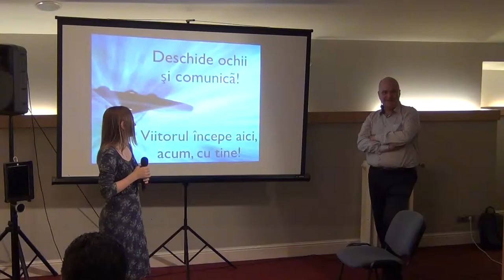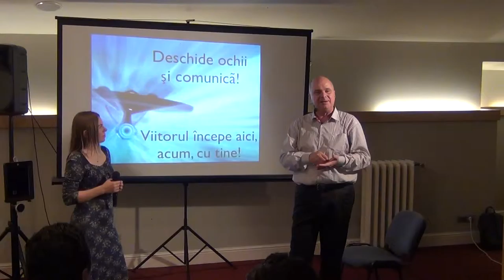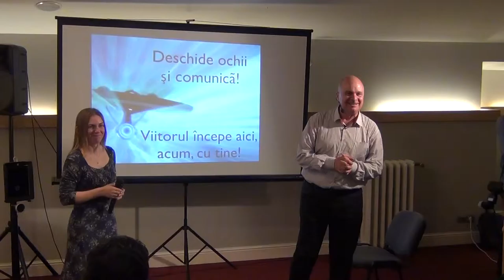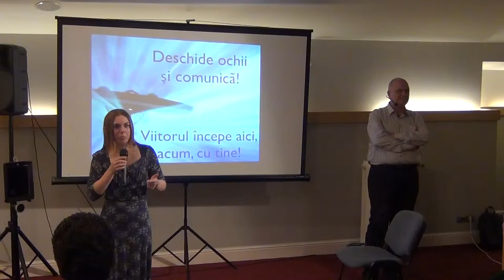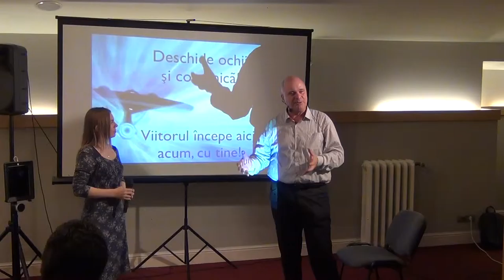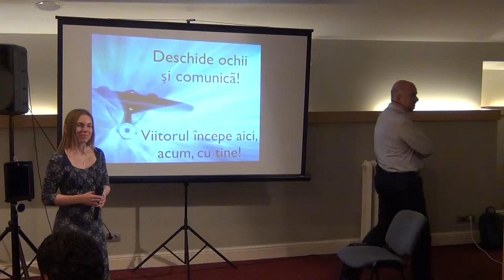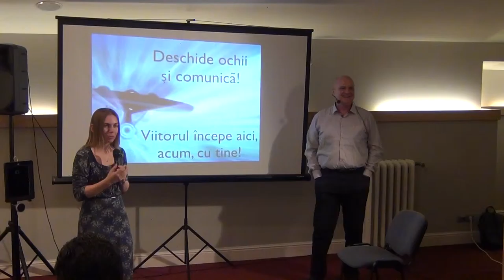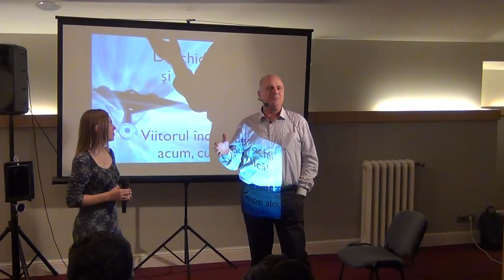Robot si avatar – comunicatie si calatorie virtuala / P4 / Cafeneaua Complexitatii